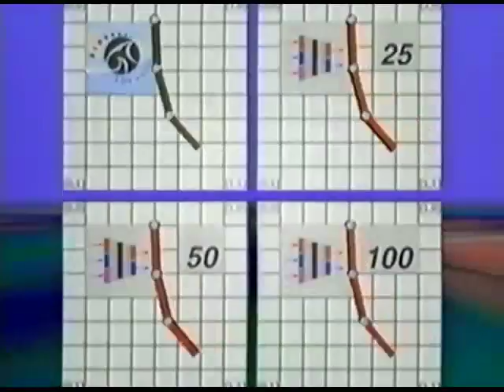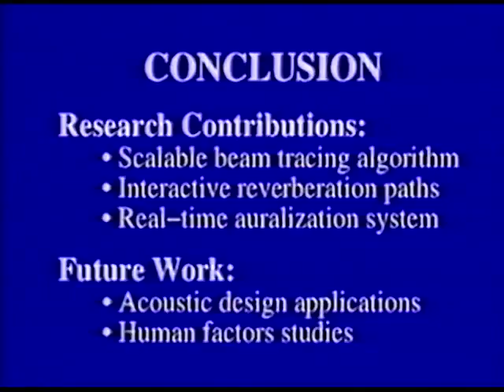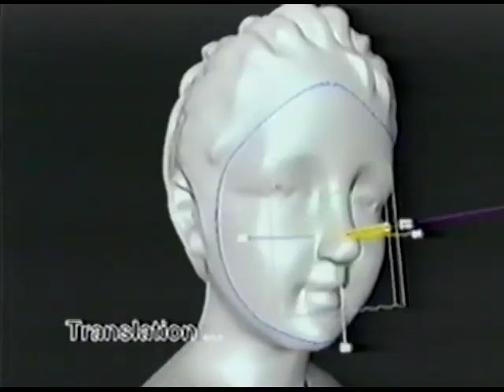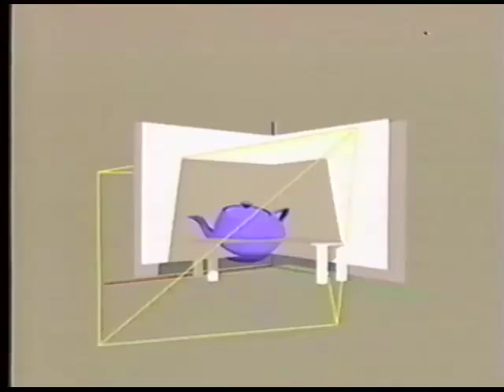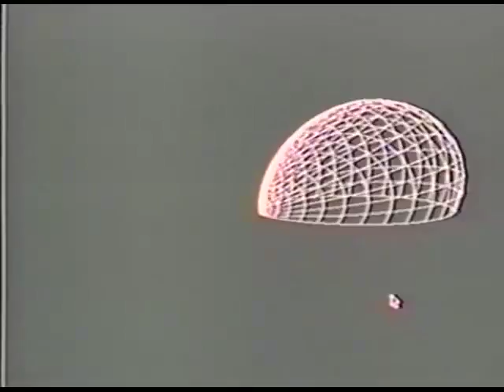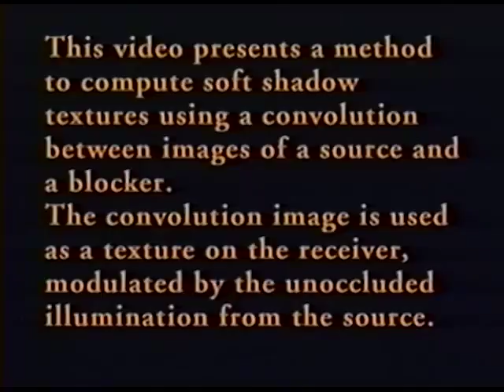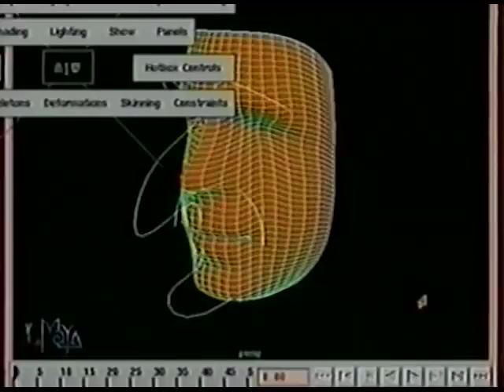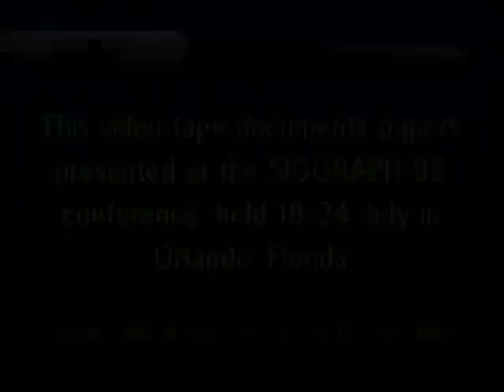SIGGRAPH 1998 Conference Proceedings Video Tape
In order to retain the information that is about to pass away, I converted the video from a VHS Tape purchased online.